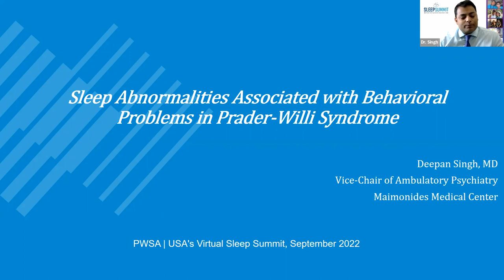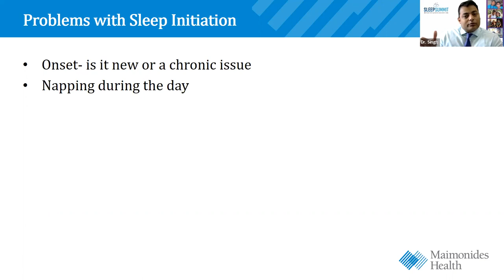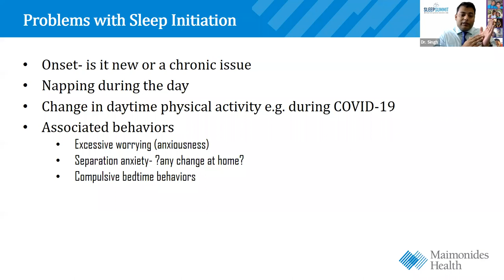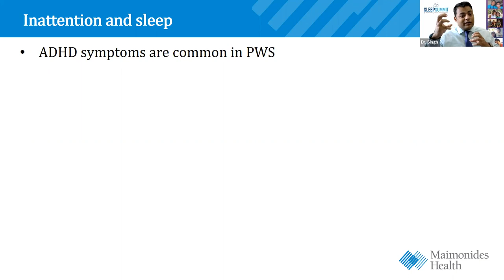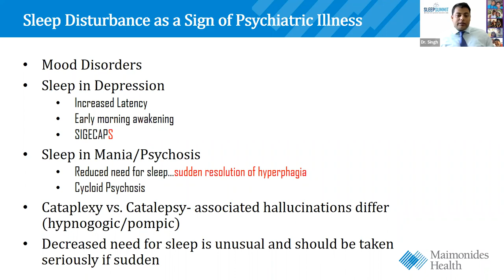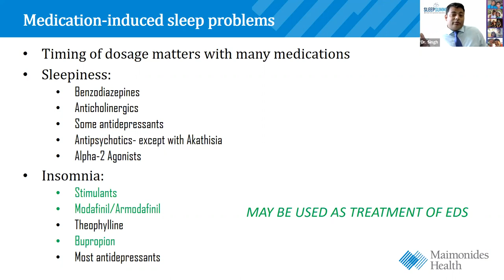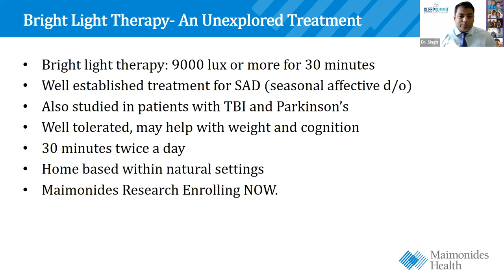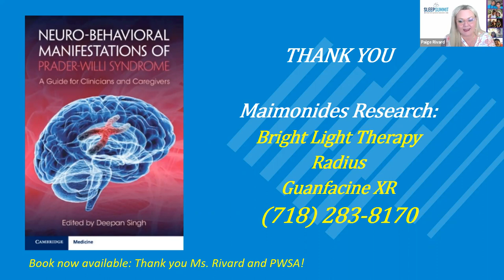Sleep Summit: Sleep Abnormalities Associated with Behavioral Problems in Prader-Willi Syndrome